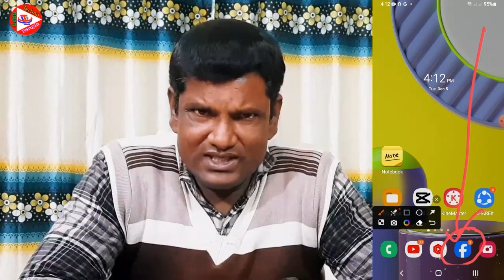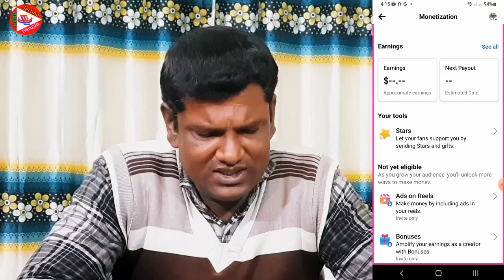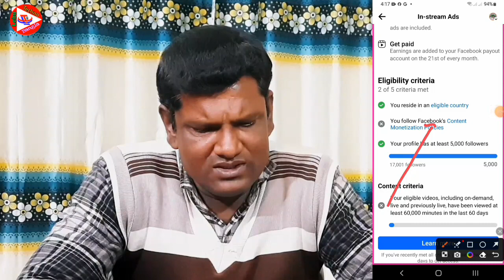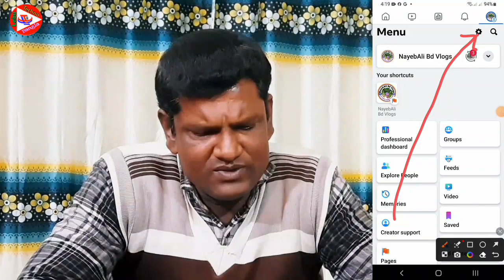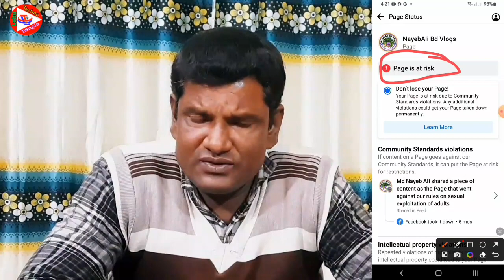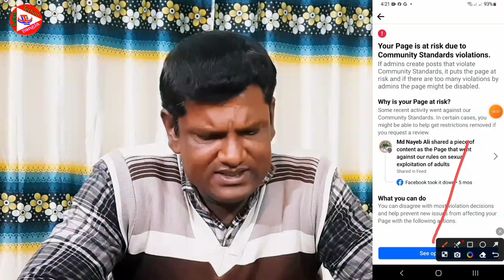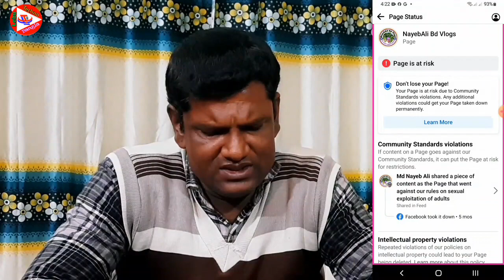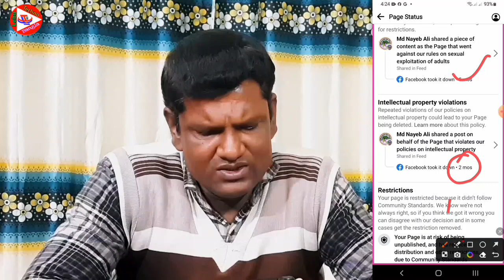কিভাবে ফেসবুক পেজ ভাইলেশন মুছে ফেলবেন খুব দ্রুত | How to remove Facebook page violation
আসসালামু আলাইকুম,
বন্ধুরা কেমন আছেন? আশাকরি অনেক ভালো আছেন।আমিও আলহামদুলিল্লাহ সকলের দোয়ায় ভালো আছি।

লেবু টেকনো বাংলায় আজকের টিউটোরিয়াল আমরা দেখাতে চলেছি যে ,

উক্ত ভিডিওর সার্চে আমরা নিচের কীওয়ার্ডগুলো ব্যবহার করতে পারি।

কিভাবে ফেসবুক পেজ ভাইলেশন মুছে ফেলবেন খুব দ্রুত |
 How to remove Facebook page violation
ফেসবুক পেজ ফ্রি প্রমোট করতে বায়ো এডিট করুন |Facebook page Bio edit For free promote page | Page bio
২০২৪ সালের নতুন নিয়মে কিভাবে ফেসবুক পেজে বায়ো সেট করবেন |
Add Bio on Facebook page for grow page
কিভাবে ফেসবুক পেজ বায়ো সেটিংস করব|
খুব সহজেই ফেসবুক পেজ থেকে টাকা আয় করুন | How To Earn Money On FB page|
কিভাবে নতুন ফেসবুক পেজে প্রোফাইল ফটো এবং কভার ফটো সেট করবেন |Add Cover And Profile Photos on FB Page|
সম্পূর্ণ নতুন নিয়মে ২০২৩ ফেসবুক পেজ খুলে হাজার হাজার টাকা ইনকাম করুন | Create fb pages to Earn money |
কিভাবে ফেসবুক পেজে ভিডিও আপলোড করলে ভিডিও ভাইরাল হবে | Upload a video on Facebook page must be video viral|
কিছু গুরুত্বপূর্ণ HashTag ব্যবহার করলে ফেসবুক পেজের ভিডিও ভাইরাল হবে | Use Important hashtag for the Facebook page video viral
ফেসবুক পেজ ভাইলেশন | Why are Page Violation | How to Remove FB Page Violation in Bangla 2022 |
ফেসবুক পেজ ভিডিওতে সিসি কেন হলুদ হয় এবং এর সমাধান কিভাবে করা যায়|
How to fixed | sorry, something went wrong on Facebook Profile or pages in Bangla|
Facebook page important for promote page on PC And Android in Bangla|
How to Create Facebook Business Account 2023 | For Earn Money on PC | ব্রান্ড অ্যাকাউন্ট তৈরি করুন |
পিসি এবং স্মার্টফোন দিয়ে কিভাবে দুইটি ফেসবুক পেজকে এক পেজে পরিণত করবেন বা পেজ মার্জ করবেন | Pages Marge |
How to Delete Facebook Account Permanently 2022 | Delete Facebook Account PC and phone |ফেসবুক আইডি ডিলিট হয় না
How to upload post 2022
on Facebook profile by PC and android in bangla
ফেসবুক একাউন্ট সেটিং |
How to Change/Add Facebook Profile Picture and cover photo-2022
On Laptop and Android phone
Create New facebook account 2022
সম্পুর্ণ নতুন নিয়মে
Facebook unlimited accounts 2022
by laptop and Android phone.
facebook page optimize settings ফেসবুক

SEARCH QUARIES---

কিভাবে ফেসবুক পেজ ভাইলেশন মুছে ফেলবেন খুব দ্রুত,How to remove Facebook page violation,ফেসবুক পেজ ফ্রি প্রমোট করতে বায়ো এডিট করুন,Facebook page Bio edit For free promote page,Page bio,২০২৪ সালের নতুন নিয়মে কিভাবে ফেসবুক পেজে বায়ো সেট করবেন,Add Bio on Facebook page for grow page,কিভাবে ফেসবুক পেজ বায়ো সেটিংস করব,
কিভাবে নতুন ফেসবুক পেজে প্রোফাইল ফটো এবং কভার ফটো সেট করবেন,Add Cover And Profile Photos on FB Page,সম্পূর্ণ নতুন নিয়মে ২০২৩ ফেসবুক পেজ খুলে হাজার হাজার টাকা ইনকাম করুন